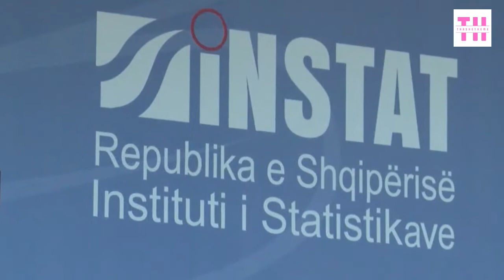Sandokan, Tarzan...ja emrat më të çuditshëm që shqiptarët u kanë vendosur fëmijëve të tyre!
Thashetheme.

Një faqe dedikuar lajmeve për njerëzit më të njohur dhe më me influencë në Shqipëri, showbizit dhe gjithashtu kurioziteteve apo dukurive të ndryshme. Thashetheme. prodhon përmbajtje të besueshme dhe mjaft argëtuese për ata që janë të interesuar për informacione të tilla. Për më shumë video dhe përmbajtje, na gjeni në: